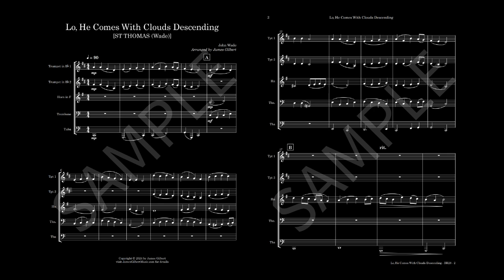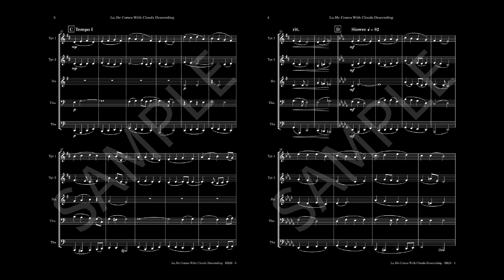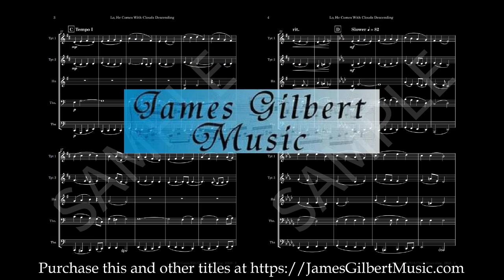Lo, He Comes With Clouds Descending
For Brass Quintet. This Advent & Christmas hymn arranged for Brass Quintet: 2 Trumpets, Horn, Trombone and Tuba. Hymn Tune: ST THOMAS (Wade). Composer: John Wade.